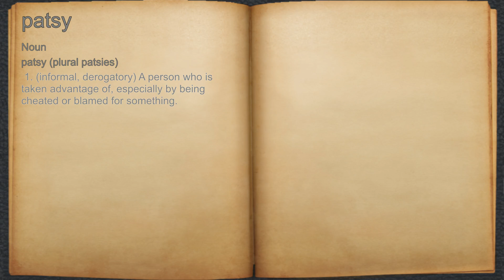What does patsy mean?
A spoken definition of patsy.

Intro Sound:
Typewriter - Tamskp